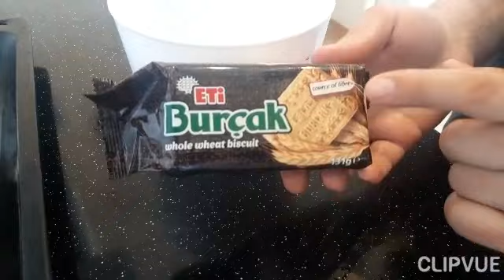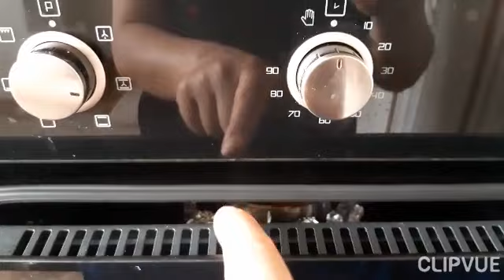TOY GUNUMUZ 👰🤵SUPER DADLI CIYELEKLI CIZKEK HAZIRLADIM👍🍰